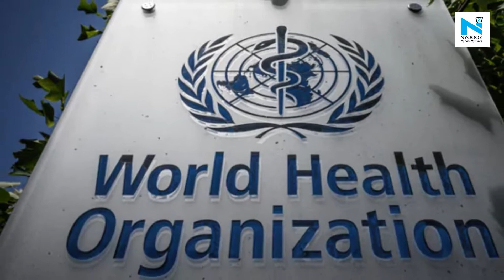WHO authorizes emergency use of AstraZeneca's COVID-19 vaccine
The WHO grants permission to emergency use listing for the oxford coronavirus vaccine that's manufactured in India and  South Korea's AstraZeneca-SKBio.